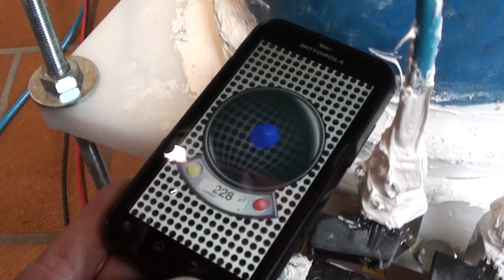2014.05.13 - measuring magnetic fields - polarity change